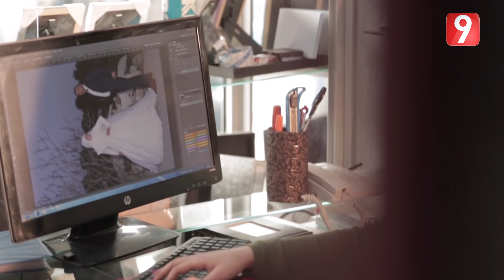بدو بتمام - الحلقة 16 الجزء الأول